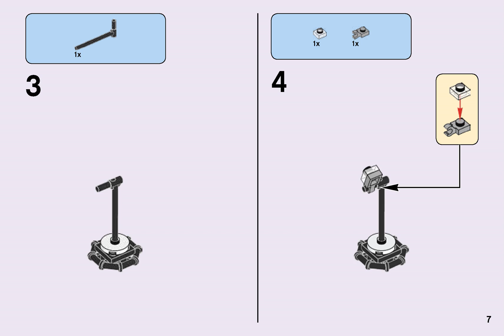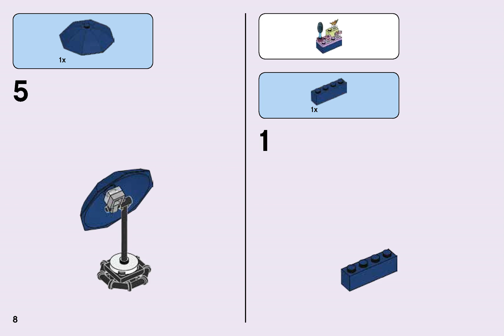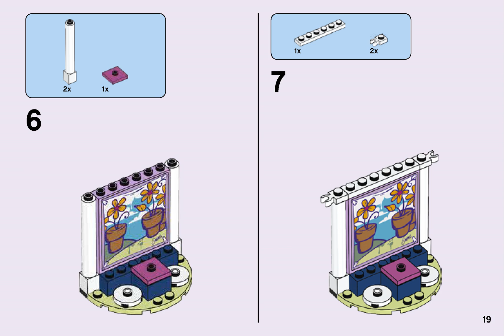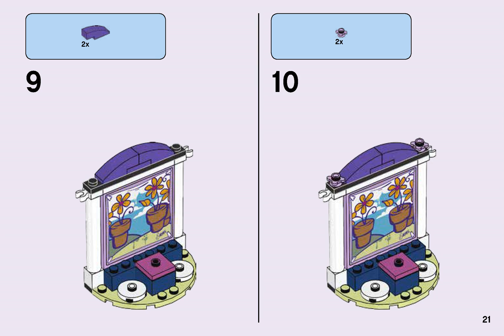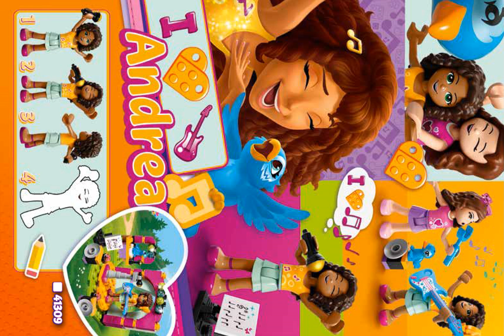Lego Instructions 41305 Friends Emma's Photo Studio 2017